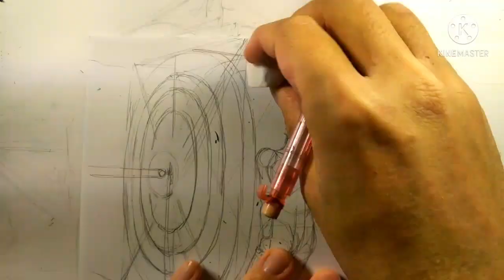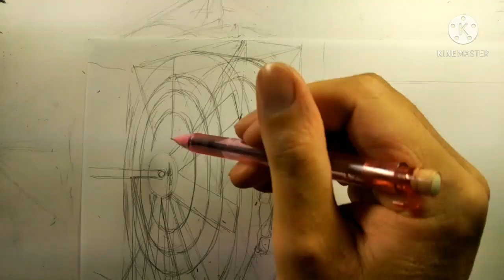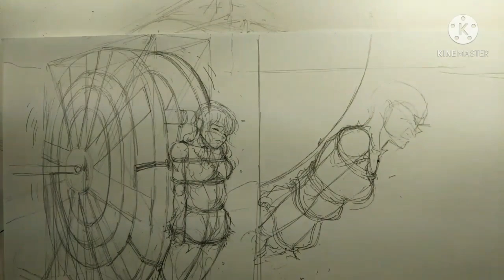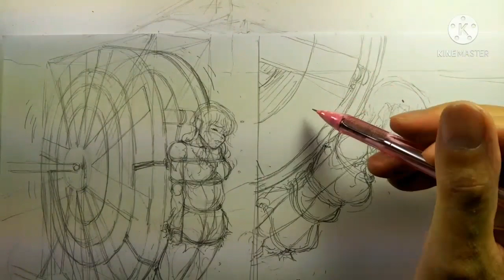拷問のイラスト描いてみた その20/Torture Drawing 20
拷問を受ける女性囚人をアナログイラストで描いてみました。